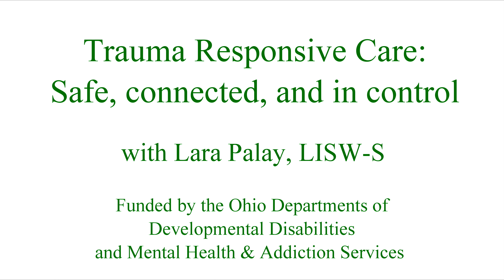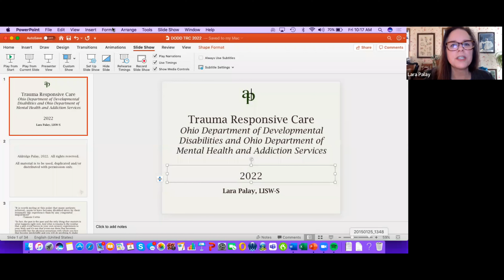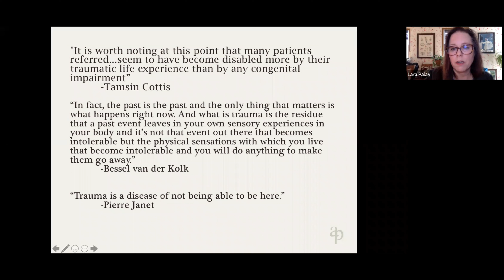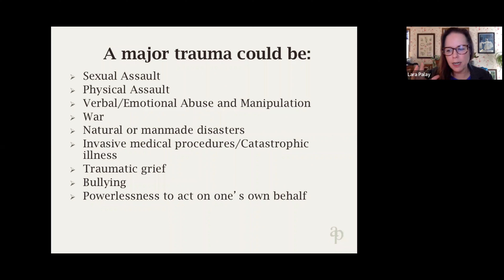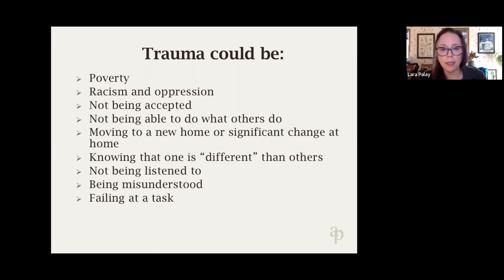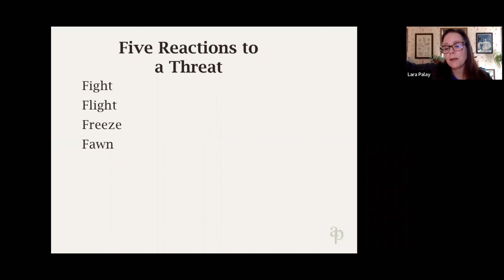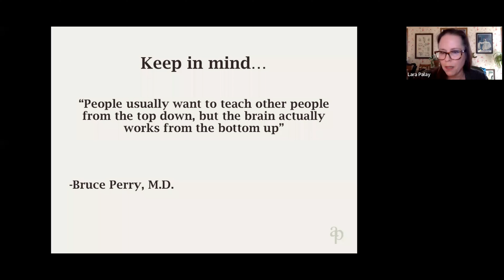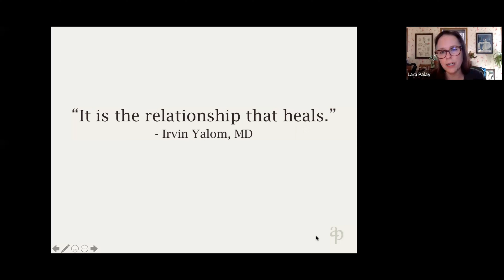Trauma Responsive Care: Safe, connected, and in control